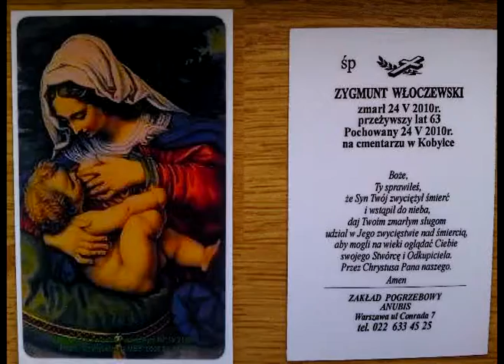Zygmunt Włoczewski hołd